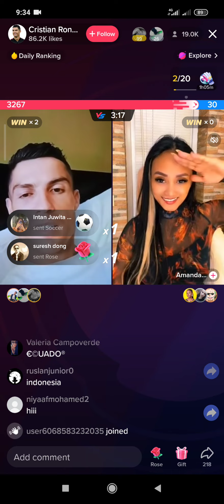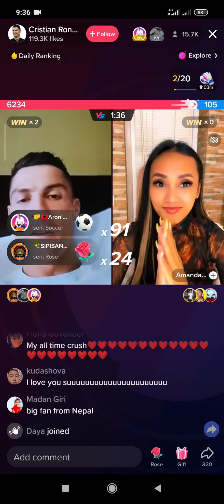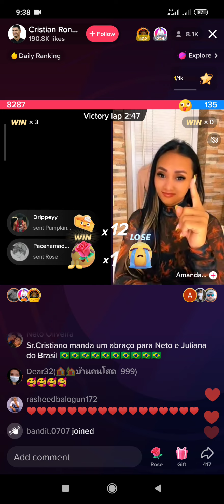CR7 and amanda 👩‍❤️‍👩❤️ Tiktok live ❤️👩‍❤️‍👩cr7fans